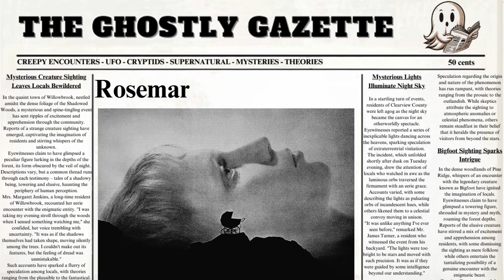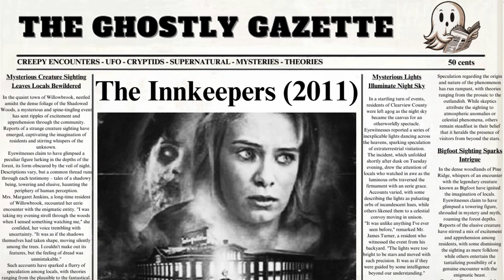Cursed Film Sets: The Dark Secrets of 3 Films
Welcome to Ghostly Gazette, where we delve into the dark secrets behind Hollywood's most iconic horror movies. In this episode, join us as we explore the eerie occurrences surrounding "The Omen" and "Rosemary's Baby"—films shrouded in mystery and chilling tales.From strange coincidences to unexplained phenomena, these films have left an indelible mark on Hollywood history. What do you believe? Are these stories a result of curses or mere coincidence?